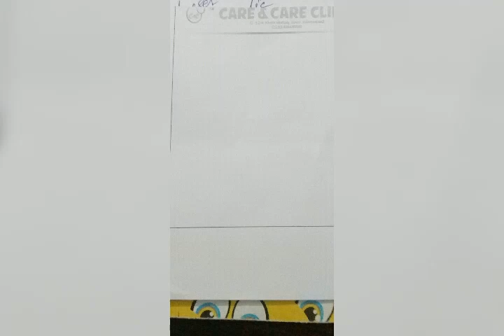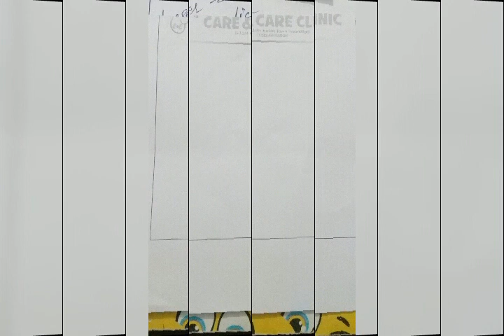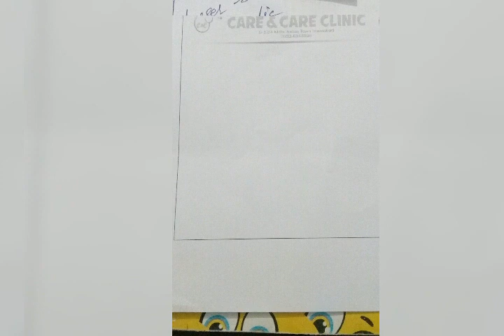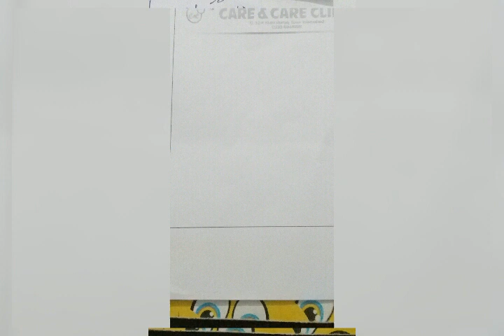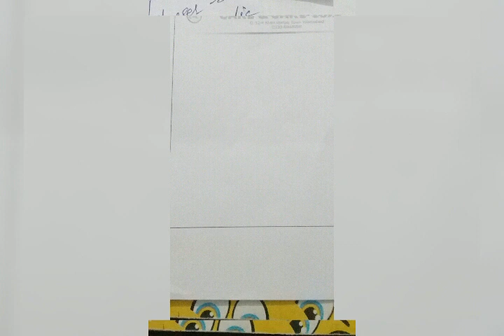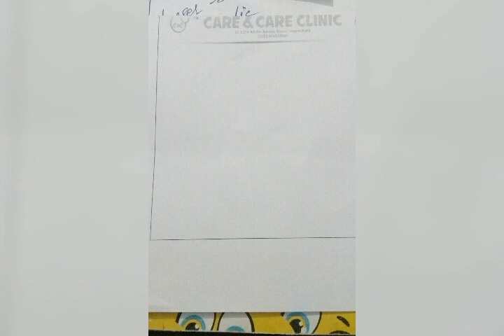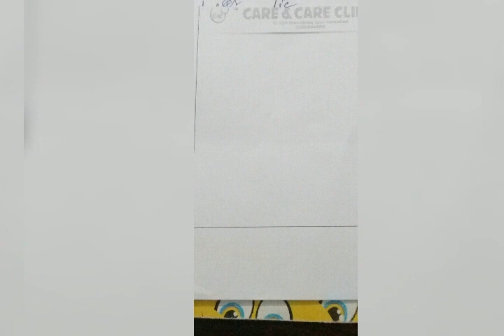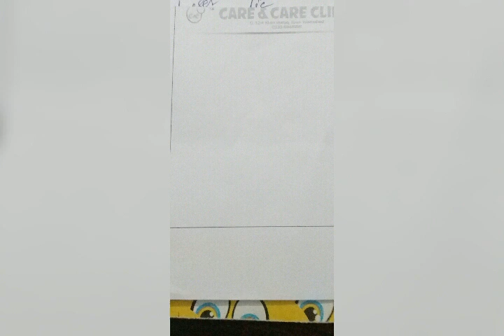Pertussis. Plaque .Brucellosis....microbiology lecture by Sir Ahmad DIMS Accademy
DIMS Accademy for pmdc prepration